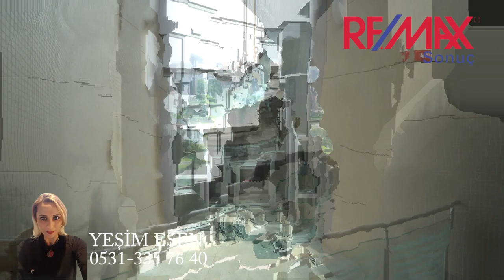REMAX SONUÇ - Yeşim Esen - EMSALSİZ DRAGOS KONAKLARI'NDA SATILIK 187M2 3+1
REMAX SONUÇ
Yeşim Esen